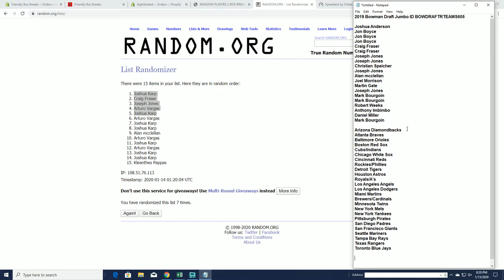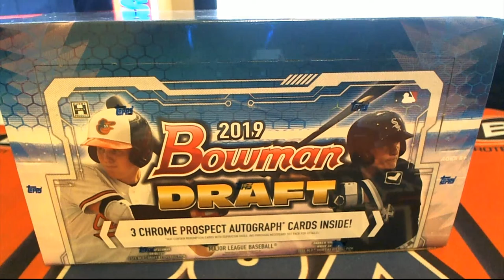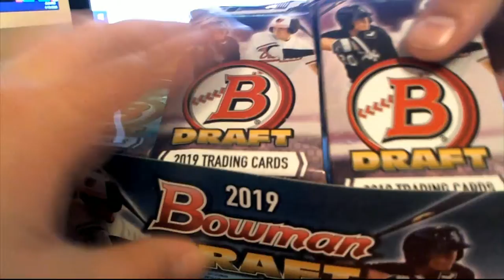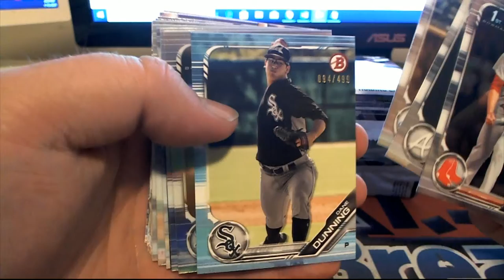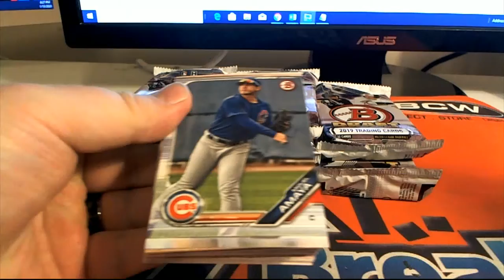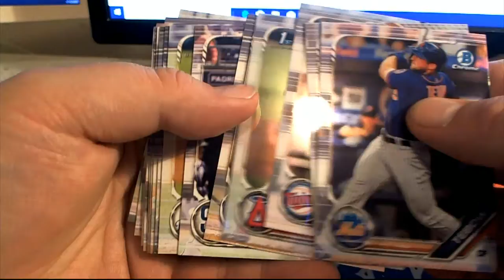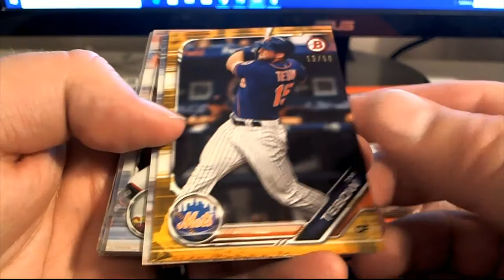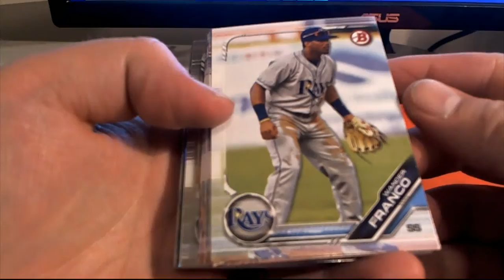2019 Bowman Draft Jumbo ID BOWDRAFTRTEAMS605